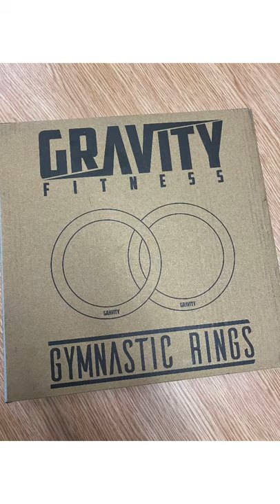Example Moves with Bar, Rings, Band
Why and how a little bit of gear - even at the office - can make bodyweight work more accessible, fun and explorable.

An ebay found extendable doorway pull up bar
awesome, wooden Rings by gravity UK
 bands by EliteFTS UK
shoes - xero prio's, natch